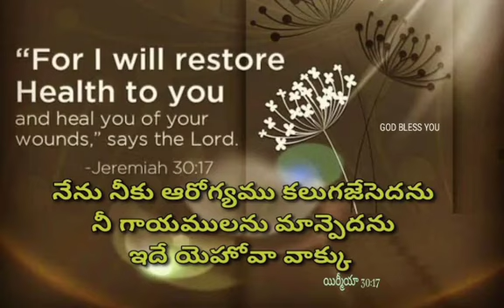Today God PROMISE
Today God PROMISE || yt20 ‎@Telugu Bible Verses 07 Jesus Song Short Video | jesus songs telugu

Whatsapp status
youtube shorts
video
youtube shorts beta
Youtube shorts
trending songs
top trending
trending now
Trending
viral videos